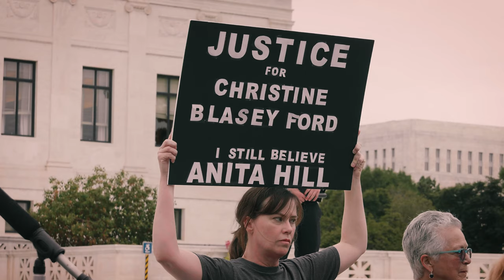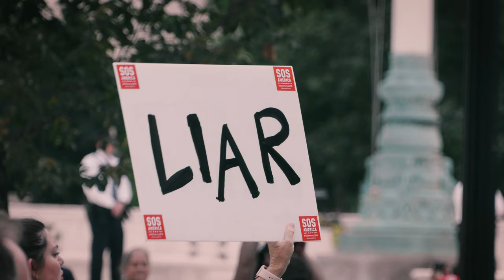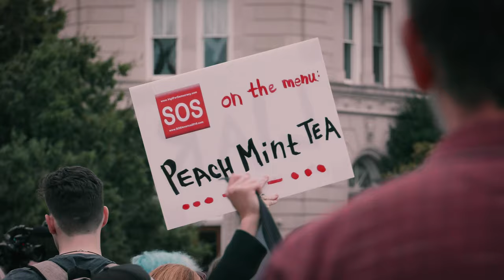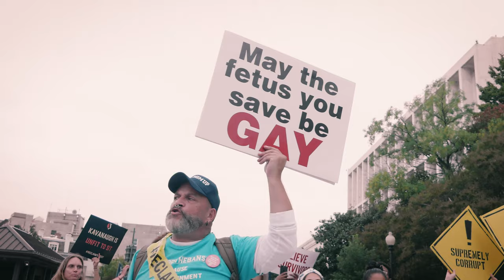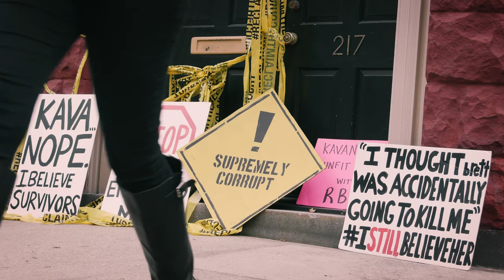Kavanaugh One Year Anniversary Protest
One year after the US Senate voted to confirm Brett Kavanaugh to the Supreme Court, protesters take to the streets in front of the Supreme Court and Mitch McConnell's home.